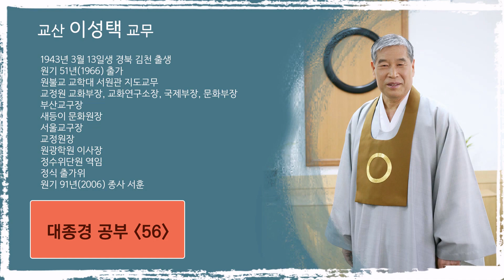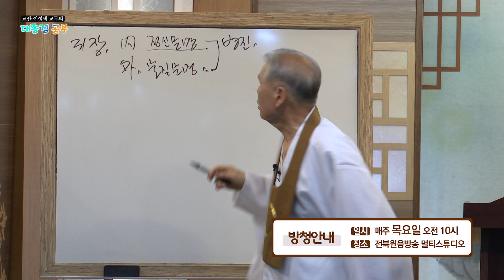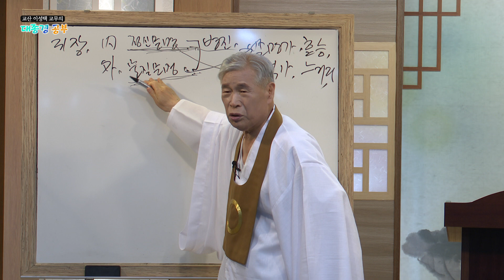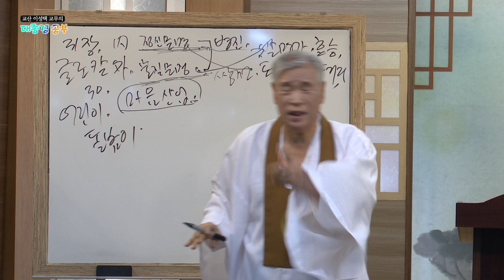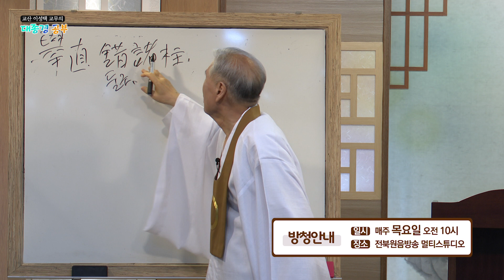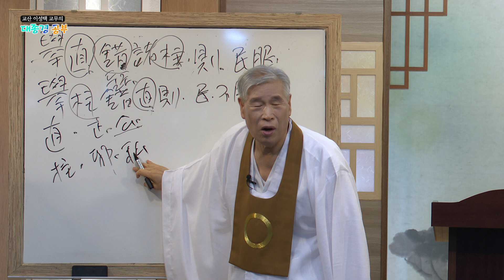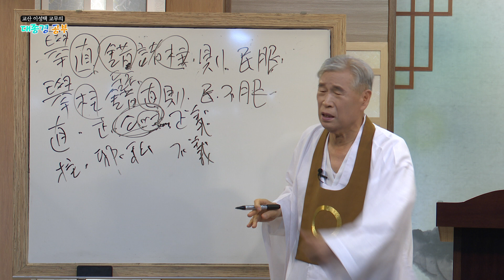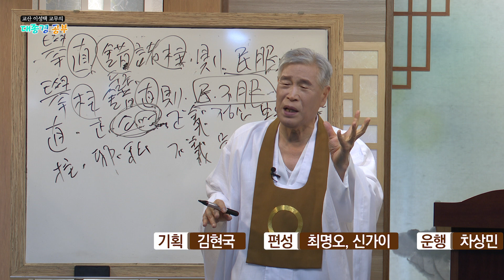[230613] 대종경공부 56강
교산 이성택 교무의 대종경 공부 56강 내용입니다.